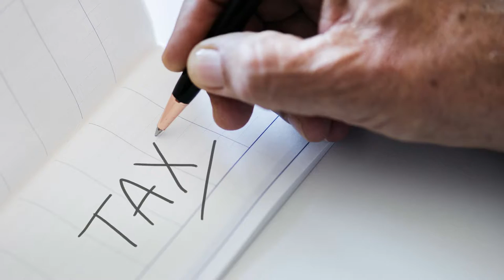The Right Real Estate Paperwork for Successful Deals #90